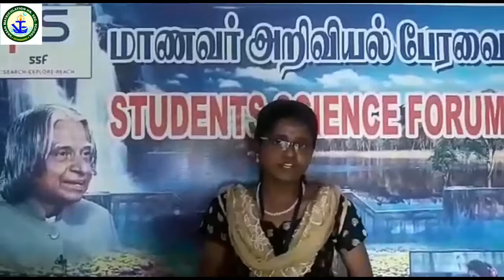எது முறையான கல்வி